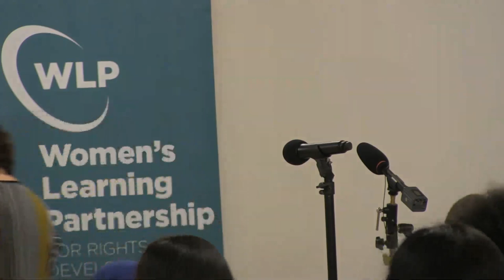Lifelines: The Literature of Human Rights